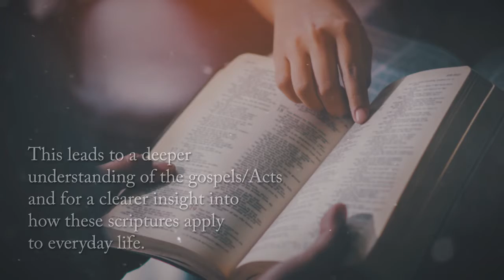Teacher's Guide for And How Shall You Know All Parables by John Wedlock